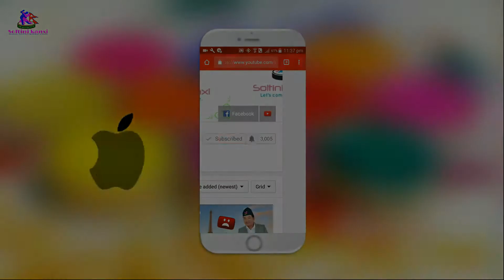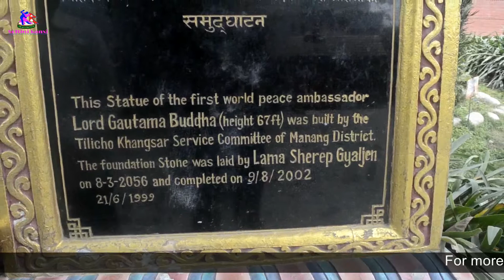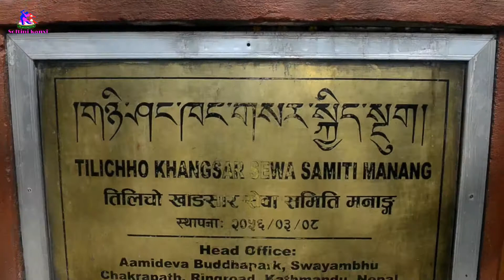Turisum Place Visit Shoyambhu Kathmandu Nepal 2018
Turisum Place Visit Shyambu Kathmandu Nepal 2018

Swayambhunath is an ancient religious architecture atop a hill in the Kathmandu Valley, west of Kathmandu city. The Tibetan name for the site means 'Sublime Trees', for the many varieties of trees found on the hill.

Hi, guys. ! Wel come to my channel.